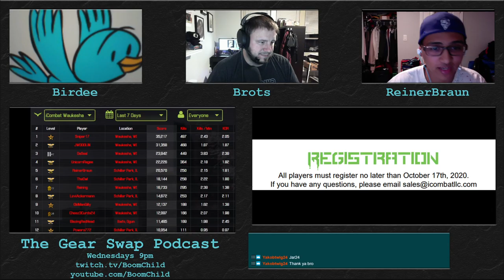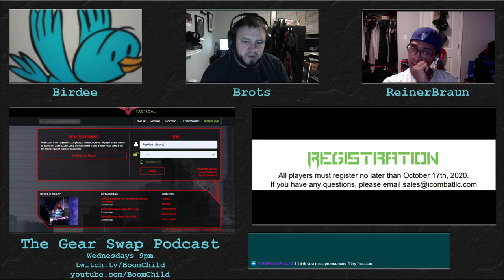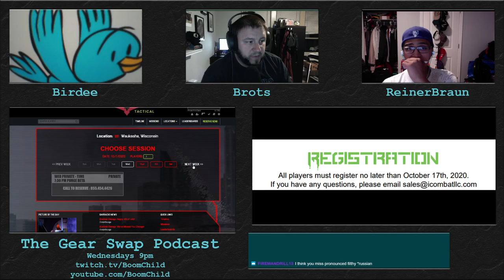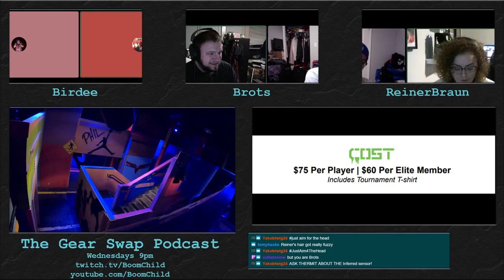The Gear Swap - Episode 34